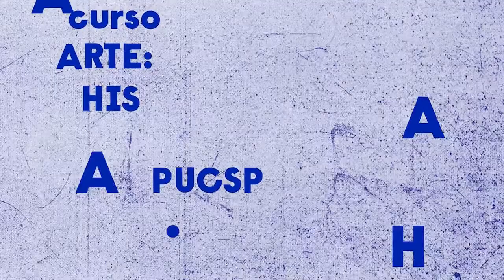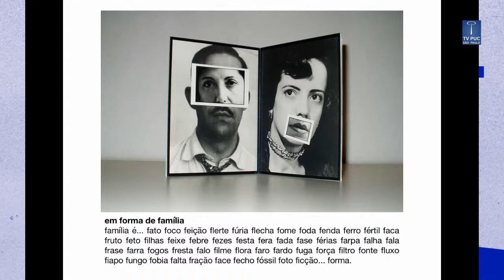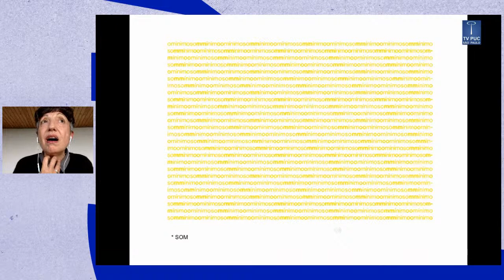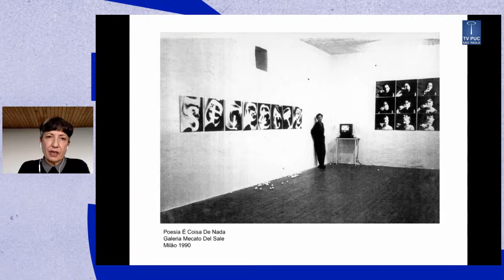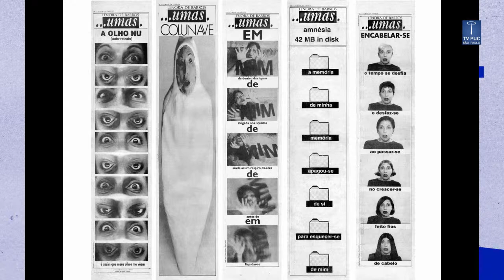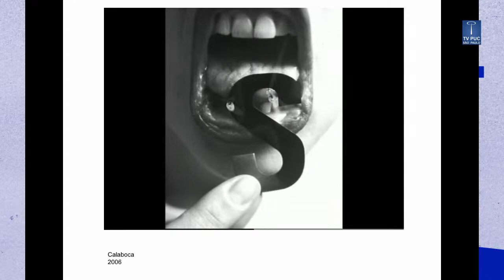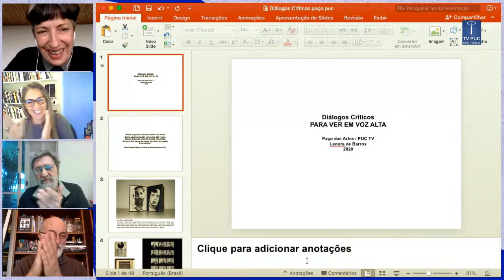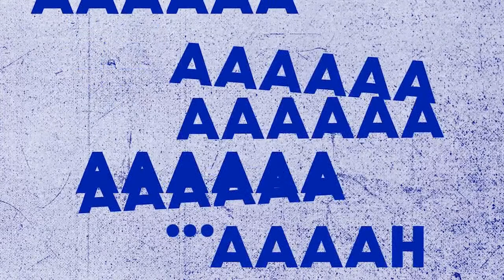Diálogos Críticos: Lenora de Barros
Participação: Luis Barbuda e Omar Khouri
Mediação: Priscila Arantes